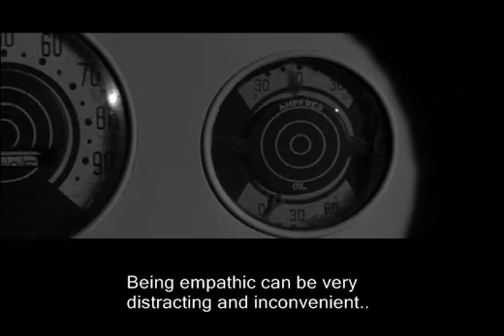Darryl Monroe , "The Night My Number Came Up" Words, Music, Darryl Monroe 2015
First off, it is my intention to make NO money off this video, the only thing I claim copyright on is the words and music, the video is from the 1950ies film "Kronos" , which , obviously I claim NO copyright .
I wanted originally to use this clip for my "Small Electrical Spirit" piece but instead went with original photography , plus my "Number" song was the perfect length .and you can think of my 3 most recent songs as my "entity" trilogy ...my sort of Wicca influenced nature communicating with trilogy ...although , yes yes yes. something I do often .will make a serious effort to write about other things in the next go around but then again, I deal with the outdoors all the time out here. I call this place "the cosmic front line" .and it is in so many ways ...but again, will try and write about other stuff next time around. the bed of this song, minus the saxes , used to be part of earlier effort called "Small Piece For Sax And Shortwave" .and old idea yes , and allegedly popular somewhere on some chart that likely means nothing , but still , thought it would be a good idea to have another look and make a video. well, I had another look and realized that even though I could use more improvement on the sax , certainly , my playing HAS advanced to the point that it sounds way better than when I first started , so I redid the saxes AND I figured it would be good to actually make it a real song with words. may at first impression sound , my god, DARK {!} {listener beware} Everyone must be aware that I don't take myself that seriously , there is always at least intended irony and humor in my songs. I am of course regretful that not everyone gets it but than again .it is my art , I can't please everyone , but I can please myself and hopefully the people out there that do get me. thank you for your time and please check out my other aural excursions ...my biggest mission is only to be different , in a lot of ways this is going quite well .other things, obviously a spoken word piece , why not? It has been awhile and NO , my future pieces will NOT be exclusively or even most of the time spoken word .this is a STORY of sorts , it is sometimes hard to make melodic AND complicated stories with conventional lyric verse type stuff and , yes, I really do feel overly empathic , I really do vacuum up loose and en-specific energy and yes , everywhere it seems there are little memorials for people who have died , all along and up and down 86 and yes yes yes , Travertine Rock is the hottest of hot spots .I mean no disrespect to anybody.